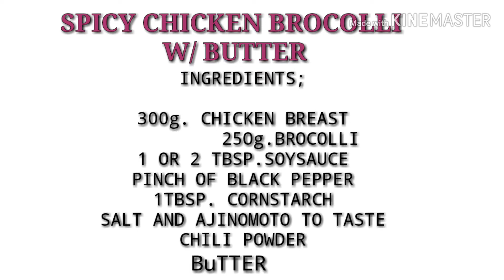SPICY CHICKEN BROCOLLI W/BUTTER#MYversion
HELLO TO ALL MY DEAR FREINDS...Please join me and become part of our community..Kindly do SUBSCRIBE AND LIKE AND CLICK THE BELL ICON to get updated as soon as a video is uploaded.,.

My videos about simple tutorials ,Simple Cooking  about LUTONG BAHAY..sana po ay maibigan nyo at subukan din ihain sa inyong hapag.